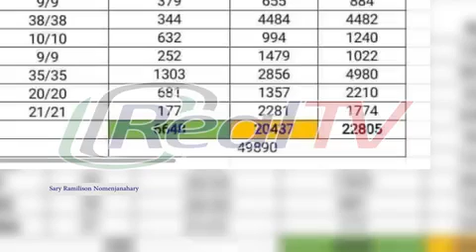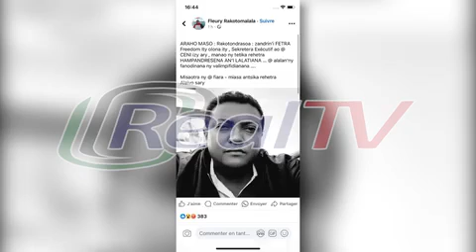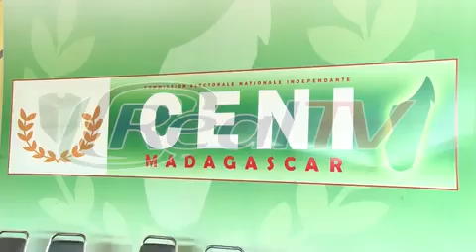Faratsiho: Efa misy ny fikasana hamadika ny voka-pifidianana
SONGADIM-BAOVAO REAL NEWS - NY VAOVAO MARINA 31 May 2024

Faratsiho: Efa misy ny fikasana hamadika ny voka-pifidianana ao Faratsiho ka hanafoanana ny voka-pifidianana amin’ireo birao fandatsaham-bato nandresen’ny kandidan’ny Vovonana Firaisankina, hoy ny Filoha teo aloha Marc Ravalomanana. Efa manomboka misy manaitra ihany koa ny amin’ny fisian’ny « conflit d’interet » amin’ny Sekretera Mpanatanteraky ny CENI Tseheno Rakotondrasoa, izay tsy iza fa rahalahin’ny solombavambahoaka Fetra Rakotondrasoa, mpikambana ao amin’ny antoko Freedom, tarihan’i Lalatiana Rakotondrazafy.